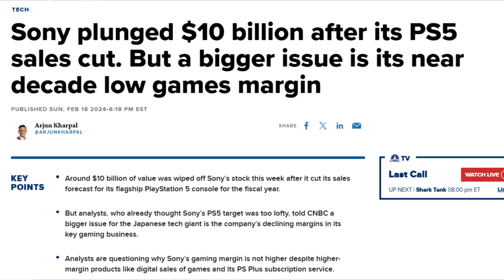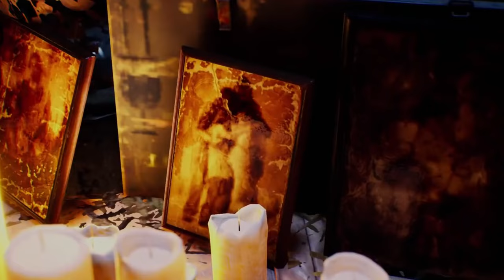THIS is What an Exclusive Should Be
Stellar Blade is an action-adventure game developed by Shift Up and published by Sony Interactive Entertainment.

Credit to the following creators:

@Amanda Roses
@Honest Game Trailers